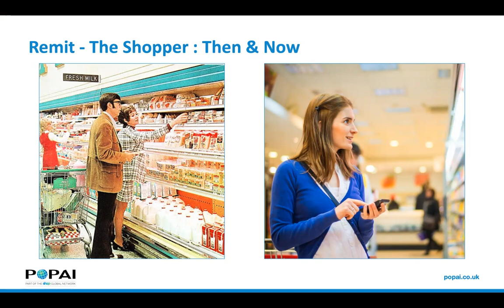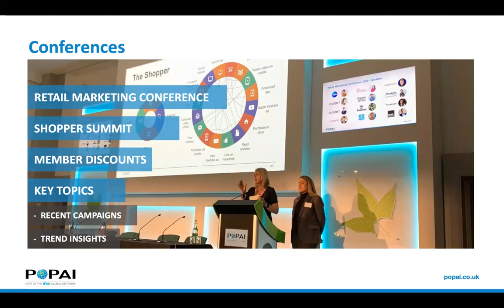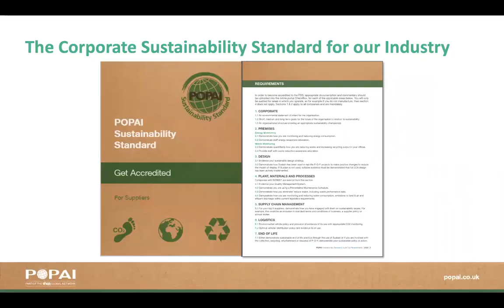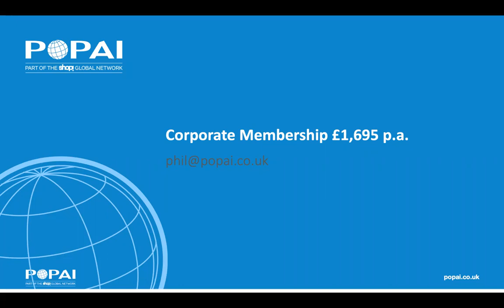Introduction to POPAI UK & Ireland Membership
An introduction to the benefits offered to businesses when they become POPAI members.